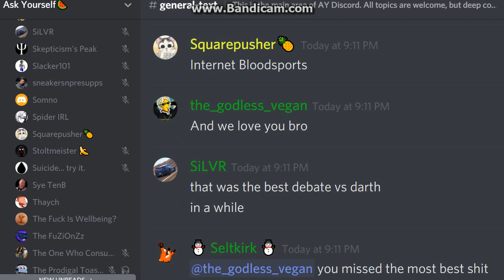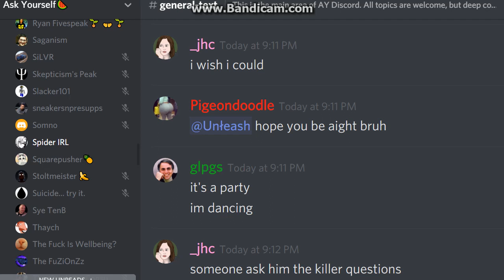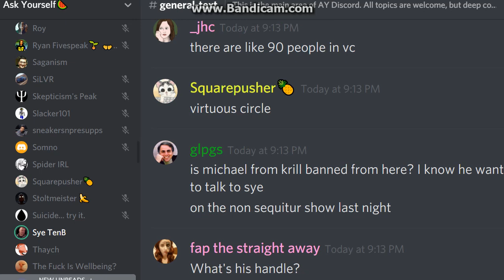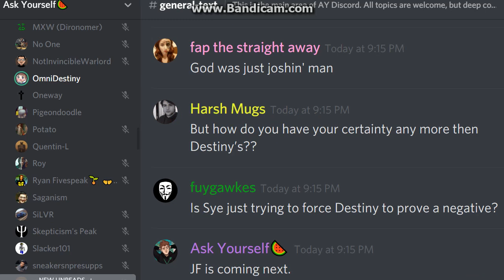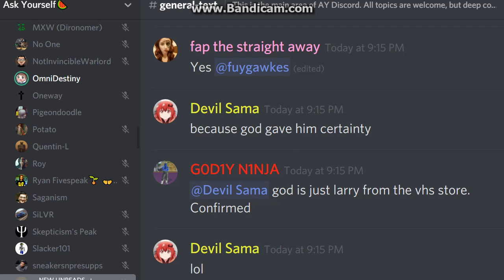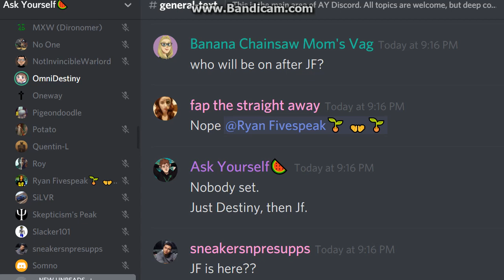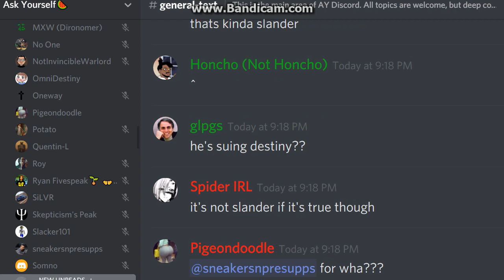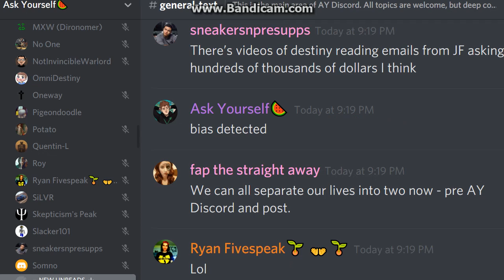Destiny Gets Owned By Sye Ten Bruggencate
Debate between Sye Ten and Destiny on Discord in the Ask Yourself Discord server. Sye Ten is a Christian who uses presuppositional apologetics. Destiny is a Youtuber Debater.